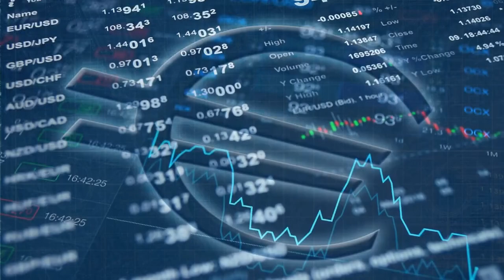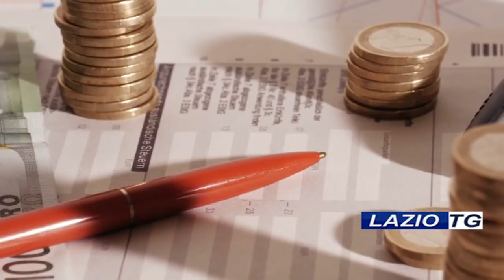20.4.2022 CASSINO: LA BANCA POPOLARE DEL CASSINATE ANCORA LEADER DELLE POPOLARI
LO STUDIO PUBBLICATO DA IL SOLE 24 ORE